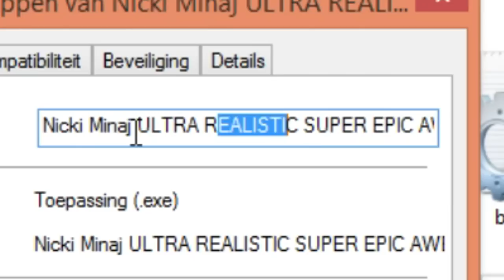4 GENIALE TWERK GAMES!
Speel ze zelf ook (Waarom?)

HetGamePortaal
Postbus 8
9700 AA Groningen